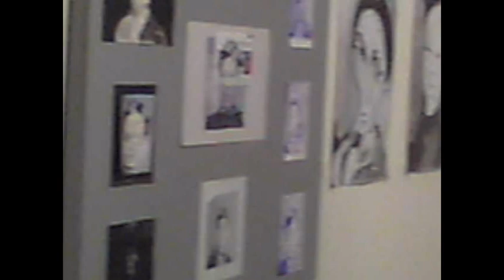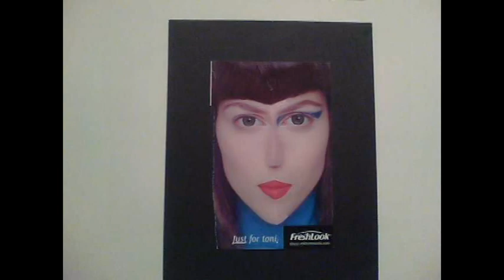for Francisco Mendez in 2011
a momento in Ensenada